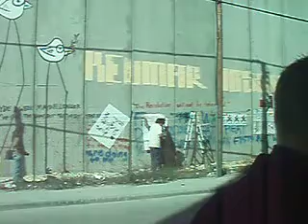わんだウォールきゃんぺーん いん パレスチナ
ワンダーウォール・キャンペ－ン

　「パレスチナにはいたるところに隔離壁があります。この壁はイスラエル政府によってつくられました。この壁によってパレスチナの 人々は自由に動くことができません。そして24時間体制で管理されています。今、この壁に世界中のアーティストやアナキストがグラフティやステンシル、ポスターなどを描いています。この動きによって、今、パレスチナ・ベツレヘムの隔離壁がひそかな観光スポットになっています。隔離壁の観光化が進むことによって、世界中にイスラエル政府のパレスチナに対する隔離政策が少しでも伝わると思います。そして、なにより、薄暗い壁を楽しい絵でいっぱいにしてしまうのは、なんともおもしろいことだと思います。そこでわたしたちも、この流れに乗ろうと考えています。絵やポスター、ステンシルなどを今月1月23日までにイレギュラー・リズ ム・アサイラムに届けてください！時間があまりないですが、どうぞよろしくおねがいします」。

という呼びかけではじまった「ワンダーウォール・キャンペ－ン」。今回、日本でのエージェント役をかってでてくれたＲＬＬのハー ポ部長によれば、賛同者は全部で26人。それぞれが思い思いのポスターや絵やステンシルを持ち寄り、ボンドや洗濯糊まで入れると、全部で11kg になったそうだ。しかも今 回は「集まったものは全部送る」という「完全無審査制」を採ったという。アンデパンダント展方式だ。

集まったものをみると、どれが、誰の、なにやら、さっぱりわからないけど、そこがいい。かつてドゥルーズがこう書いていた。
　「芸術とは、まずなによりポスターである。芸術家は、スキノピーティスであるが、違うのは、芸術家なら、自分のポスターを破り捨 てるということだ。作家は「知られること」、認められることを望むべきではない。顔をうしない、壁を越え、あるいは、壁をうがち、とても辛抱づよく、壁をすりへらすこ と。それ以外に書くことの目的はない」。

いつの日か、このポスターが「隔離壁」とともに、こっぱみじんになり、この世から消え去ることを願いたい。　　　　　イルコモンズ
．．．．．．．．．．．．．．．．．．．．．．．．．．．．．．．．　　　　　そして、２月５日、わたしたちは、２６人＋α＝∞の思いをしっかりとパレスチナの隔離壁に貼ってきました！！！みなさま報告いたします！２月４日、作業前日にわたしたちは、エルサレムにあるイスラエル人の若者がボランティアで経営しているインフォショップ兼ライブハウス兼カフェにいってきました。ここには、イスラエルの若者たちがたくさん集まります。パレスチナの隔離壁に反対する若者、徴兵拒否する若者、各地でさまざまな活動している若者たちがいます。DAILA
　そして、わたしたちは、彼らにワンダーウォールキャンペーンについて告知を兼ねて、一緒に参加しないかと誘ってみました。さらに 、気流舎
ISRAEL　MIX IT　UP」と妊婦の絵がプリントされたTシャツ撮影のために、誰かイスラエル人でモデルになってくれないか頼みました（この時、現地に１６年住む日本人アナキストがうまーく交渉してくれました！！もちろんこの方も今回の活動のメンバー！そして、彼らは、メーリングリストで今回の企画を各地のイスラエル人に流してくれました。
そして、すぐにレスポンスがかえって来ました。一緒に手伝いたい、テレビ局が取材したい。前日の夜中だったせいもあって、取材や 手伝いはきませんでした。しかし、Tシャツ撮影のモデルは着てくれることになりました。

　以下レポート

　２月４日、晴れ。ベツレヘムの隔離壁下見にゆく。どこにイスラエル兵が塔から監視しているかをCHECK。さらにどこに貼れば目立つかなどもCHECK。地図作成。簡単なポスター貼り開始。そして前述したようにDAILAにゆく。本番に備えてウォッカで乾 杯。記憶喪失。

　２月５日、快晴。二日酔い。本番作業開始。ポスター・ステンシル貼りのメンバーは５人。内、一人はプロ写真カメラマン。もうひとりは今回の企画フィルム担当。３人で作業。パレスチナサイドでのポスターやグラフティはそこまで警戒しなくていいようだったので 、警備をつけず。
　作業するとたくさんのパレスチナの人たちがよってくる。また、こどもたちもよろこんでいる。だからスプレーを渡して一緒に作業。 鳥さんのステンシルに黒スプレーを塗りつけると、黒カラスの完成。するとみんなにっこり。わたしはほっこり。
　そして、作業をたんたんと続ける。そこへ、昨日連絡をとったイスラエルの若者が到着。イスラエル人がパレスチナへ来ることは一応 法的に禁止されている。それでも彼はわたしたちの企画に参加するためにやってきてくれた。
　そして、わたしたちは、「PALESTINE・ISRAEL　MIX IT　UP」の妊婦Tシャツを着てくれるパレスチナ人を探した。当初、もう男でもいいから、とにかくTシャツを着てもらってイスラエル人とパレスチナ人のいっしょの写真でいいんじゃないかと検討した。それに男同士で妊婦のシャツはフリー・ゲイ的にもいいんじゃないかなんて話あった。そんな時、運よく横をパレスチナ人女子大生が歩いていた。すかさず、そこにメンバーのひとりが彼女にTシャツのモデルになってくれとアラビア語で交渉。そして、あっさりと交渉成立！なんと隔離壁の前でイスラエル人若者とパレスチナ人女子学生の２ショットが撮れた！！アイドルファン撮影会のようにみんなで数分間撮影をした。

　その後、彼らは隔離壁について語ってくれた。イスラエルの若者は「この壁はなくならなくてはいけない」と語った。そして、パレスチナの女子学生は「この壁のことはあまり考えないようにしている。友達の家族がイスラエル軍に殺された」と語ってくれた。そういえば、ヘブロンのイスラエル入植者のこどもが同じように「友達の家族がアラブ人に殺された」と語っていたのを思い出した。

　そして、ふたりは握手をしてお互いのメールアドレスを交換していた。いつの日かこの妊婦Tシャツのように、イスラエル人とパレス チナ人の間に子どもが誕生する日が来るかもしれない。これは壁と殺しの連鎖を打ち破るひとつの策かもしれない。

　またわたしたちは作業にもどった。作業場所を変えているうちに兵隊のいる塔の近くへ出てしまった。そして塔の兵隊と目があってし まった。とりあえず、避難した。しかし、まぁ大丈夫だろうと判断して作業を継続した。
　夕方５時、ついにわたしたちはすべてのポスターを貼りきる事ができた。充実感と疲労感がどっと出た。そしてわたしたちは固い握手 をして宿に帰った。その晩は、本当にうまいウォッカが飲めた。最高の味だった。

　今回、この企画に参加してくれた皆さん、IRA、RLL、素人の乱、気流舎、イルコモンズ氏、本当にいい企画になりました。あり がとうございます！そしてスポンサーでもあるハーポープロダクション、わたし、今、絶頂中です！！

　わたしたちは、また、パレスチナへ帰り、壁がなくなるその日まで、絵をはり続けたいと思います。そのときは皆さん、またがんがん 送ってください！！

それではみなさーん、最後に！

いーち　にーい　さーん

追伸　現在、ビデオクリップ製作中。また、写真家の撮った写真も即日公開いたします！しばしお待ちを！ (more) (less)